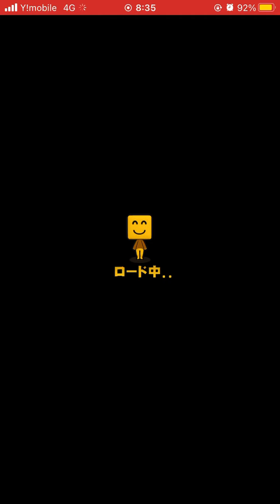【プロ野球スピリッツA】プロスピタワーSランクエスコバーと対決